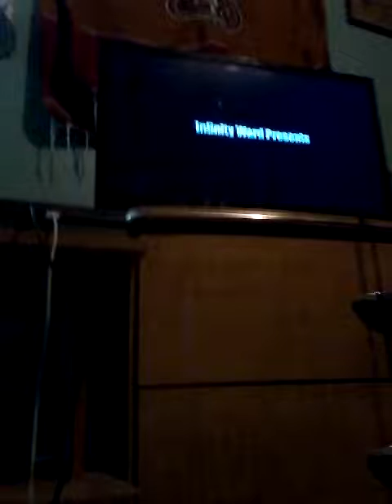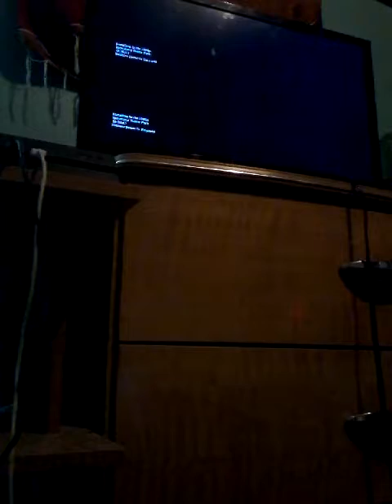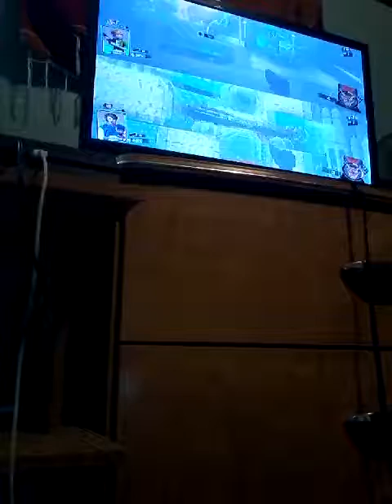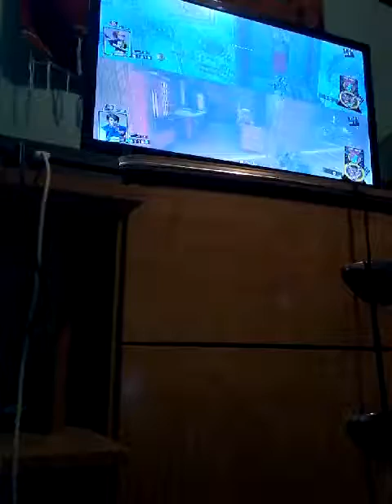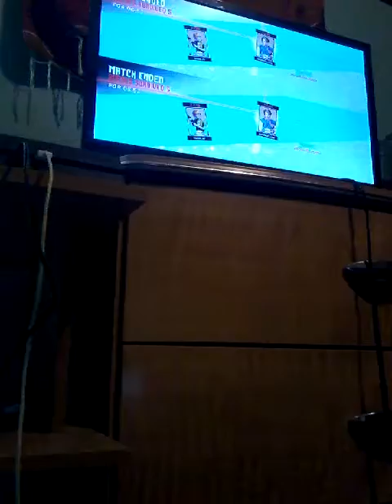Playing infinite warfare zombies